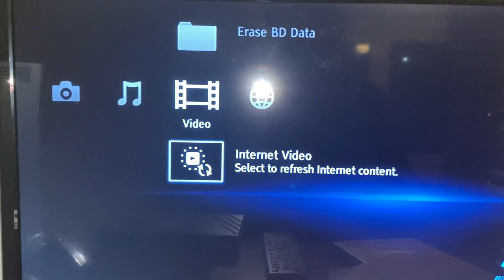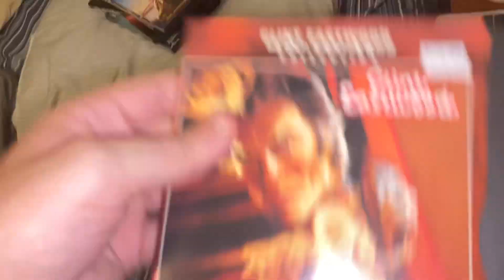Opening to Any which way you Can 2002 DVD